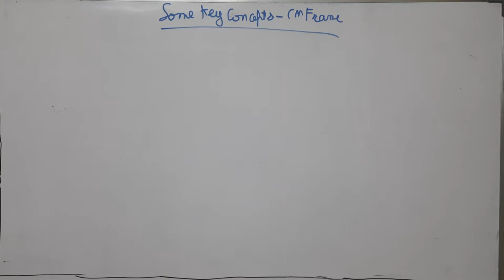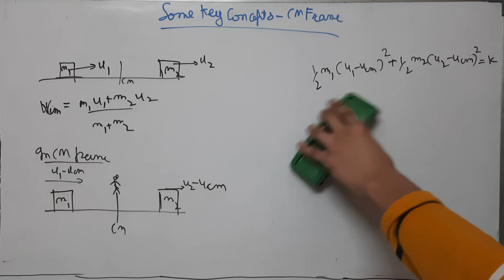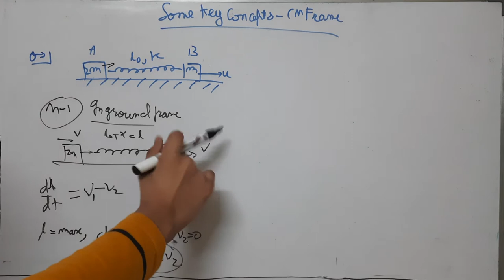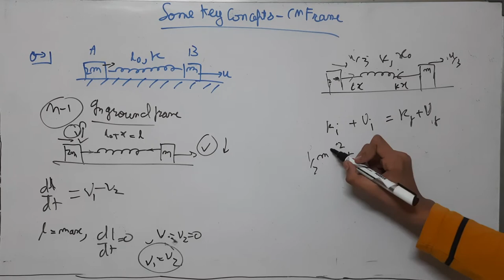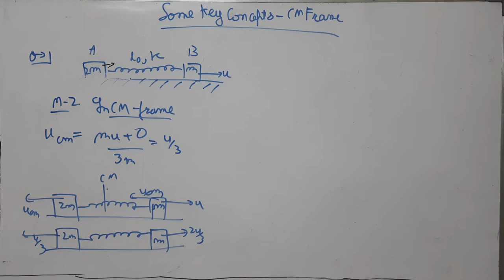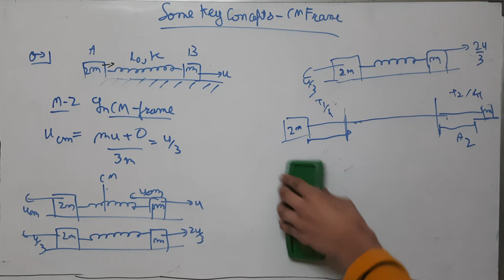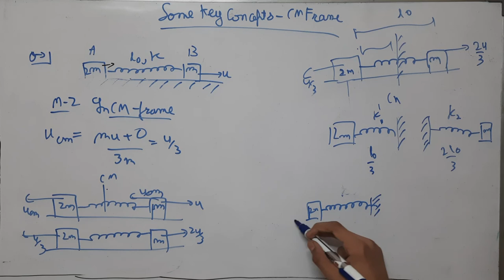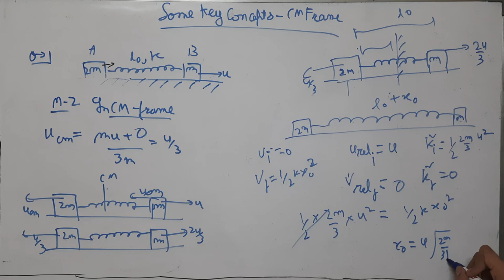SOME KEY CONCEPTS | COM FRAME BASICS